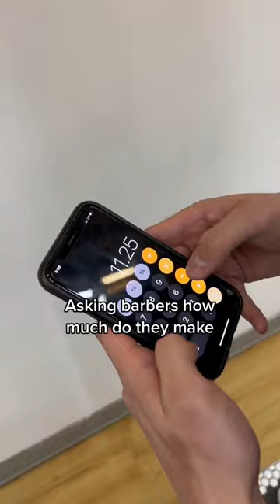How much do barbers make?